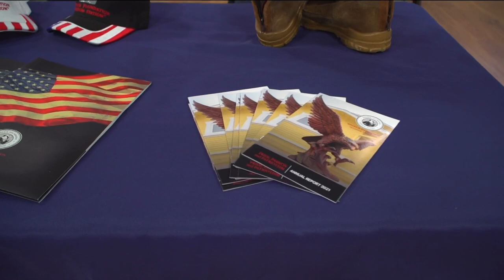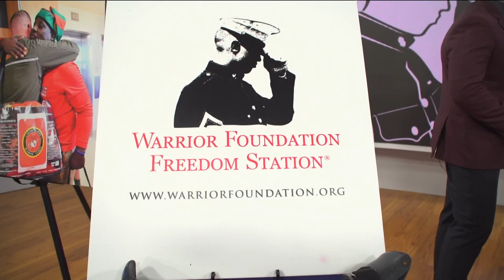'Freedom Lives Here' | Warrior Foundation Freedom Station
Tis’ the season for giving, and with your help, we can make wishes come true for our nation’s heroes this holiday season.